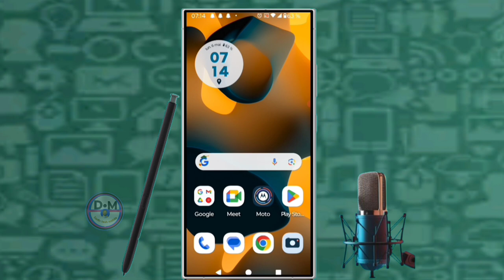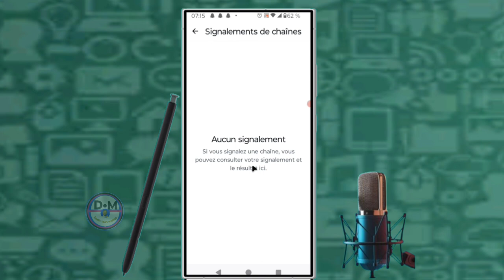✅mais comment vérifier si votre chaîne WhatsApp n'est pas signalements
dans cette vidéo nous vous apprenons à apprendre et vous expliquons     mais comment vérifier si votre chaîne WhatsApp n'est pas signalements cette vidéo et vous et moi qui avons aimé la vidéo laissez un commentaire et partagez et dites-nous ce que vous pensez de cette vidéo et vous et moi qui venons de rencontré la chaîne Abonnez-vous et activez la cloche pour ne pas rater les prochaines vidéos et ne pas nous oublieret n'oubliez pas nous venons d'activer une boutique sur la chaîne visitez nous merci .

Vidéo app
Vidéo Facebook
Vidéo youtube
Vidéo tiktok
Vidéo Instagram
Vidéo internet

Kontak WhatsApp 👇👇
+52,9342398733